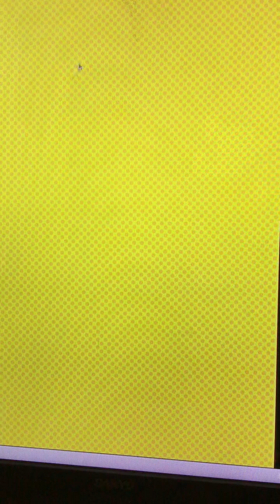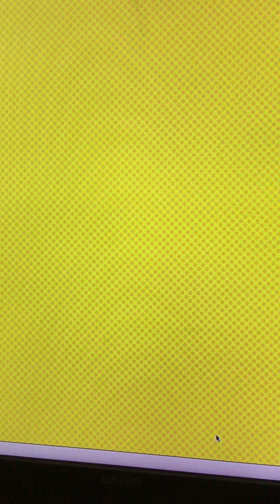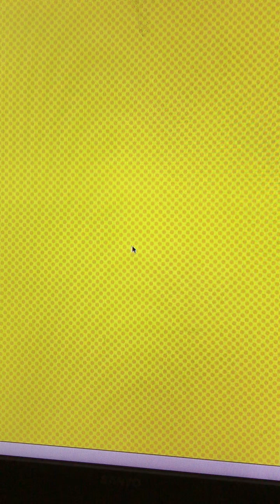Logan and Alex had yet another baby!! ep.3